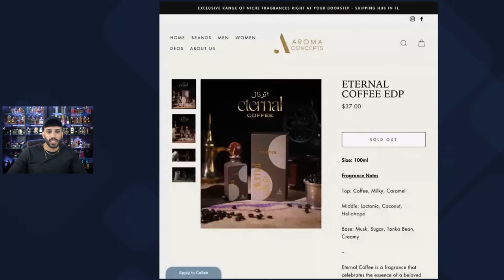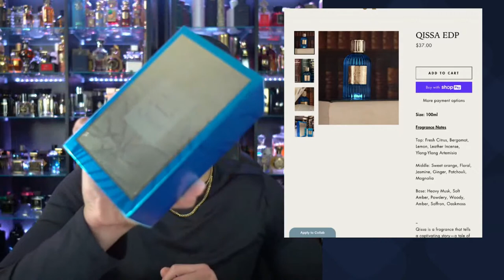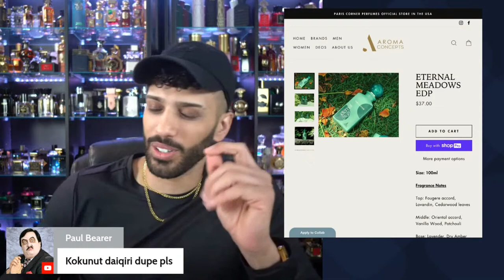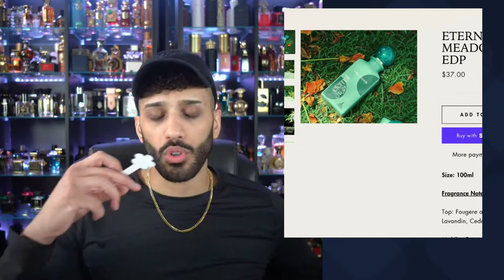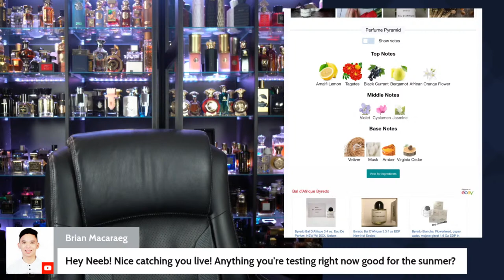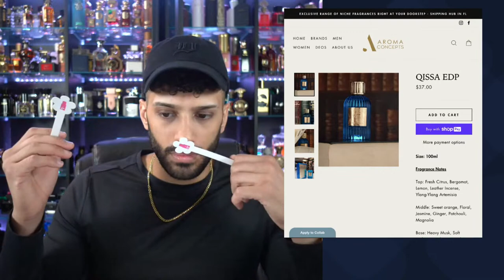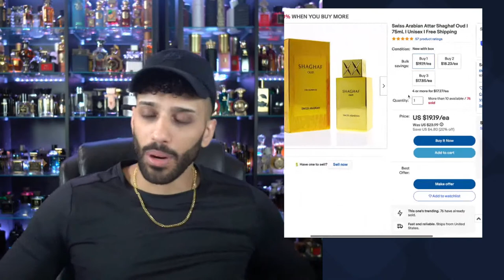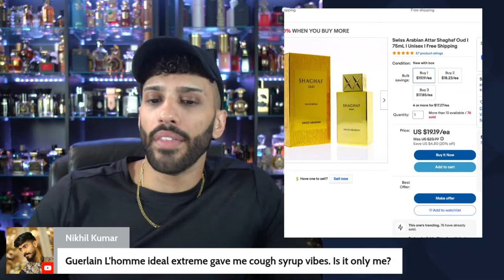3 Hot New Affordable Fragrance Releases? Coffee 🔥 Gissah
Aromaconcepts.com code AROMATIX10

THE BEST SHAGHAF:
- 3 PACK (arabian oud resala - gold)

MY FAVORITE AFNAN:
Ornament (similar to one million elixir)

⚠️SHOW YOUR SUPPORT BY USING MY CODE IN ANY ONE OF THE FOLLOWING WEBSITES⚠️
⚠️ PLEASE DO YOUR SHOPPING RESEARCH FOR THE LOWEST PRICES ⚠️

My Top Picks from JOMASHOP
Samples over 100+ fragrances including Lattafa.